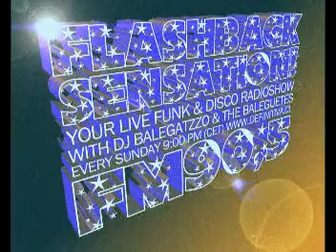FLASHBACK SENSATION DEFINITIVA FM 90 5